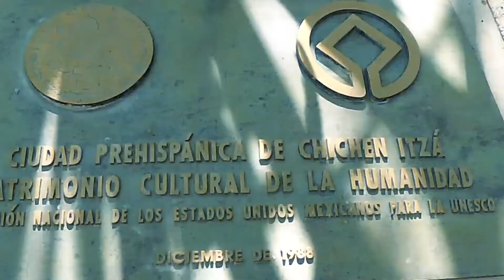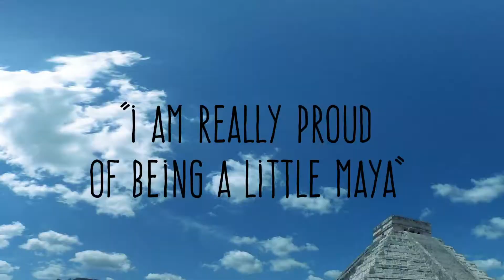Yucatán, Land of Cenotes and Mayan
The Mexican State of Quintana Roo, the tourist Riviera Maya in the Yucatan Peninsula, keeps the secrets of the ancient Mayan culture. Today we visit the ruins of Chichen Itzá, a Mayan city that stood out from 600 AD, until 1221, when power in the region was transferred to Mayapan.

We also visit the cenotes, of the Mayan dzonot that means water cave. There are different types. Their classification is related to their age, you can find: open pit, semi-open and underground or in a grotto. The mature cenotes are those that you will be able to see completely open and the youngest ones that still keep their dome intact.